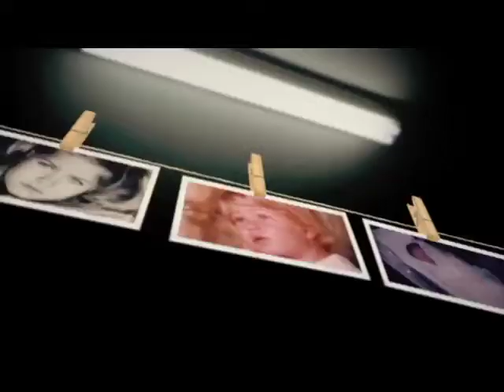Julia Master 01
Portifolio de edição: André Hennemann